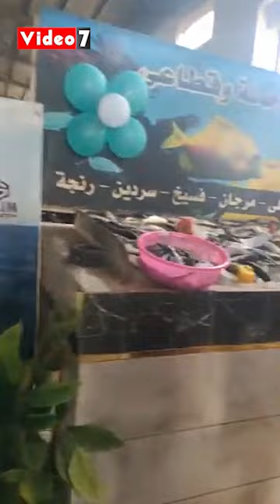هنوريك أغرب انواع الأسماك اللي ممكن تشوفها في شادر السمك